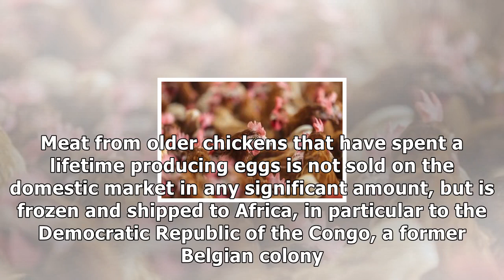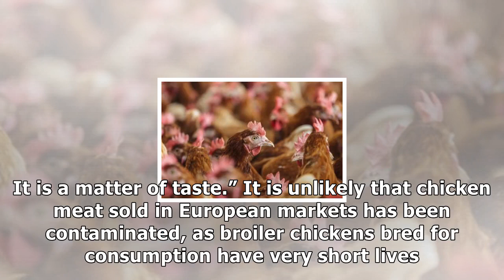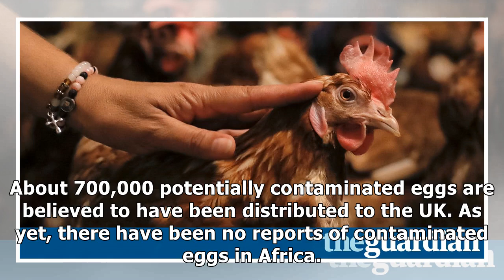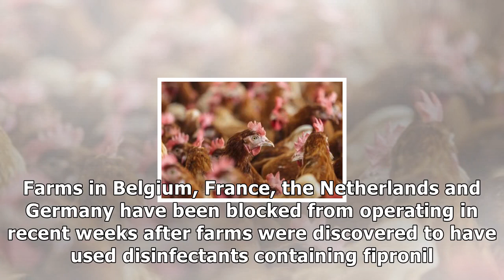Belgian chicken meat exported to africa is tested for banned insecticide